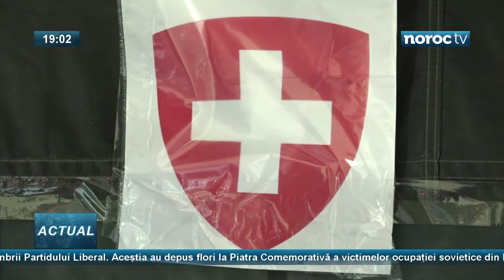Măsuri împotriva caniculei